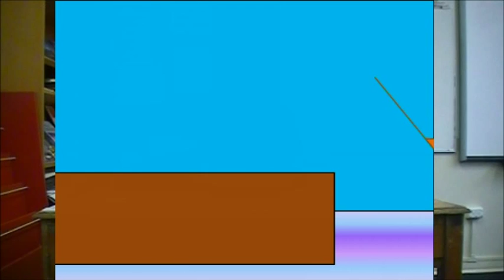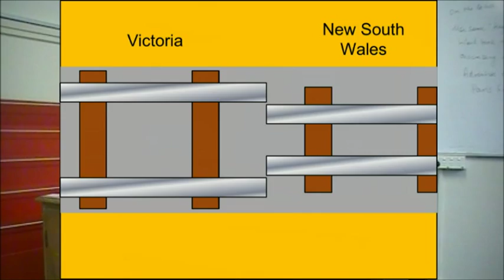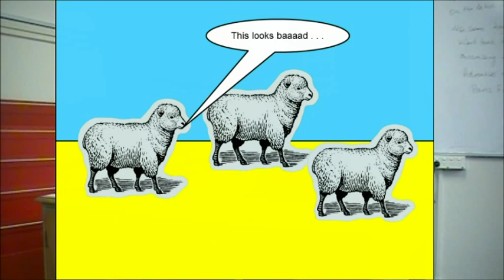Stuff You Need to Know About Australian History #4 Federation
A summary of the journey that the six Australian colonies took to become a single Commonwealth.